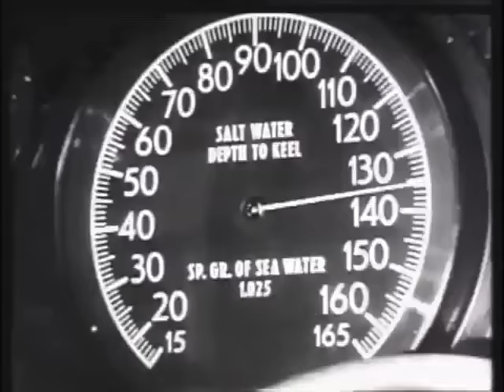USS Hawkbill 'The Hawkbill's Revenge'